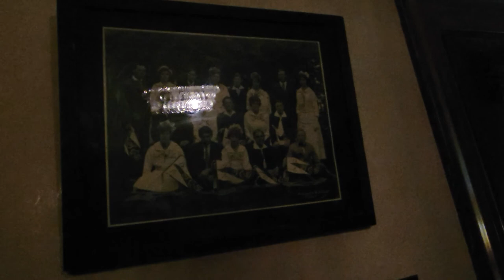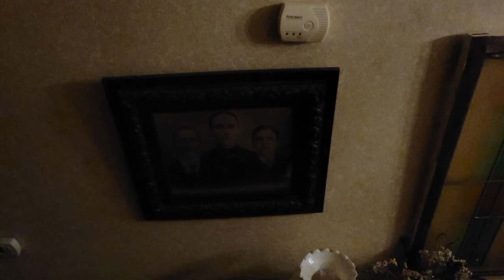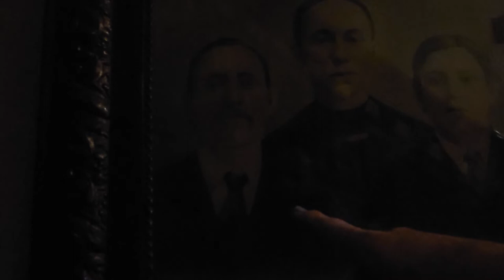I Visit My Friend's Victorian Mansion To See If It's Haunted. Here's What What We Saw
UPDATE I might've found 2 paranormal instances in this video.
1.) Please rewatch at 18:37 when the camera does something weird to make it look like something
"Predator like" and "gaslike" bolts from the front door to the stairs. You'll have to watch it a few times. My camera has never done this before.
2.) Also at 19:24  before I ask if anyone heard it, you can hear a bell if you listen closely. There was nobody at the back door (as far as we know) that could've rang it until about 30 seconds later when I asked again.
How interesting! What do you think?

This week I went to visit my friend Shanni, and see her gorgeous
1898 Victorian mansion in Salem, Utah. She's also got stories. So come along with us on this "Haunted History Walking Tour."

A quick bit of history about the city of Salem:

Known as "Summer Spring" by the Indians, and "Pond Town" by early settlers. Pond Town was first settled in 1851.
Salem was later named after New Salem, Massachusetts, the birthplace of Lyman Curtis, to honor his contributions to the community. Curtis was good with a gun and a bodyguard for Joseph Smith. He was later among the earliest Latter-day Saint settlers in Utah. Curtis also was important in central Utah for founding a lumber mill and being involved in important irrigation efforts.